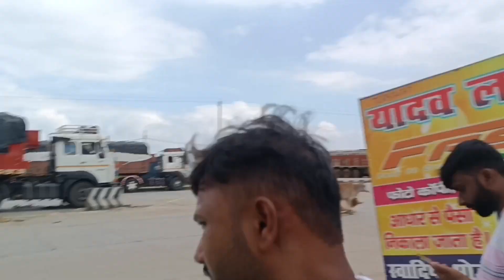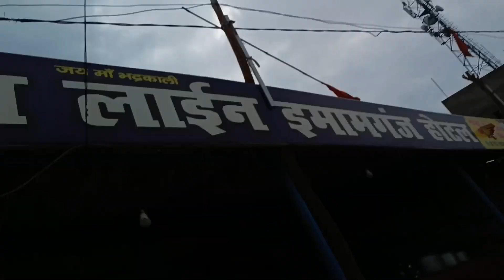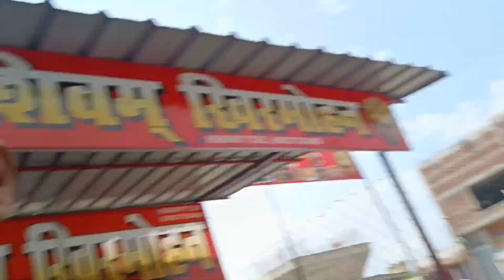बाबा काशी विश्वनाथ धाम के नगरी आ गए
दुनिया का सबसे पुराना शहर बाबा के नगरी आ गए
अचानक Plan! हमलोग आ गए बाबा के नगरी

daily vlogs
gopal P Vlogs
baba ke nagri
काशी विश्वनाथ
काशी विश्वनाथ धाम
काशी विश्वनाथ व्लॉग वीडियो
kashi dam
varanasi vlog
दुनिया का सबसे पुराना शहर
varanasi vlog video
kashi vishwanath vlogs
daily vlog
daily life vlogs
kedarnath dam
sawan vlog
sawan journey
sawan me baba ke dham
sawan me kashi dam
sawan me baba bholenath
sawan me shiv ke nagri
baba dham vlog
baba dham vlog video
deoghar baba dham
deoghar vlog
deoghar baba dam vlog
daily new vlog
part 1
काशी विश्वनाथ part 1 vlog
kashi vishwanath vlog part 1
baba kedar nath
kashi
barfila baba
amarnath dham
baba amarnath
baba ke nagri
vijay riya vlogs
sourav jha vlogs
rangila family vlogs
travel vlog
kashi vishwanath travel vlogs
daily travel vlogs
new journey
subh niurney
subh journey
sourav joshi vlogs
baba ke ashirbad
baba bholenath
shiv bhagwan